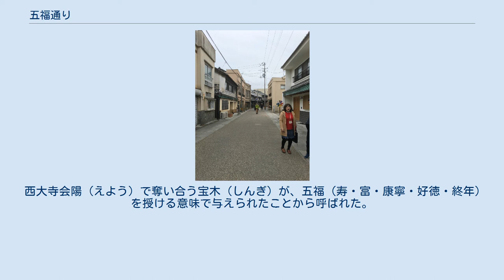五福通り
東区_(岡山市)
岡山市西大寺の五福通り　街並み 五福通り(ごふくどおり)は、岡山県岡山市東区西大寺中にある商店街。
 西大寺観音院の北に位置する商店街。
洋風の建物がまじえた伝統的な家屋、洋風の看板建築の店舗、白壁の和風建築が並ぶ。
 江戸期に建てられたとされる建物が今もなお残されている。
 昔ながらの昭和レトロな街並み・風情で、映画の撮影にも多く使用されている。
昭和三十年代を描いた映画「ALWAYS 三丁目の夕日」や、NHKのドラマ「とんび」のロケ地になった。
 岡山県北部へ送る海産物を扱う乾物屋などが軒を連ね、観音院の門前町と並んで、商都・西大寺を形成してきた。
 ところが、商店街付近の道路事業により、人や物の流れも変化して、昭和四十年代をピークに、店が次々と移転・廃業。
 現在では、元タンス店を改装したカフェ屋ギャラリー「茶蔵」がオープンして、街並みのにぎやかさを確保している。
 商店街のイベントとして「西大寺五福通りレトロ・マルシェ」が開催されている。
 「五福」とは、人生の五種の幸福を意味する。
 西大寺会陽（えよう）で奪い合う宝木（しんぎ）が、五福（寿・富・康寧・好徳・終年）を授ける意味で与えられたことから呼ばれた。